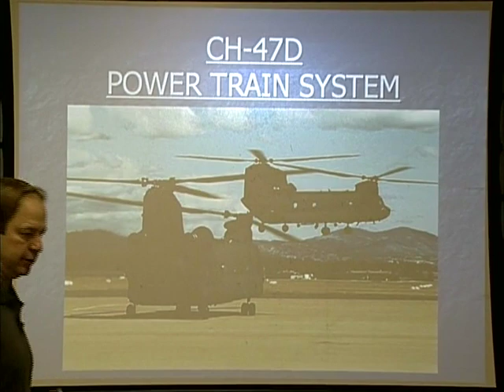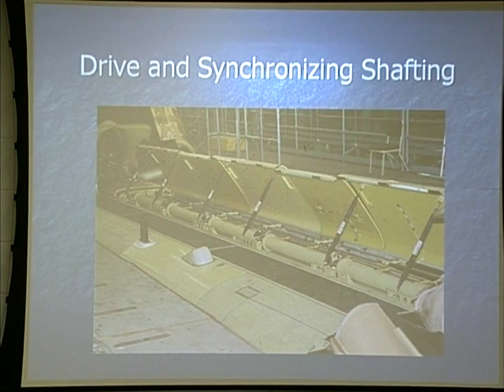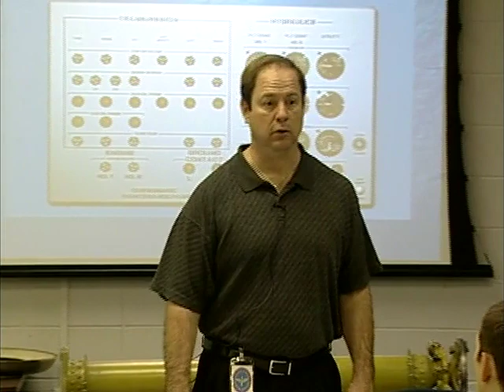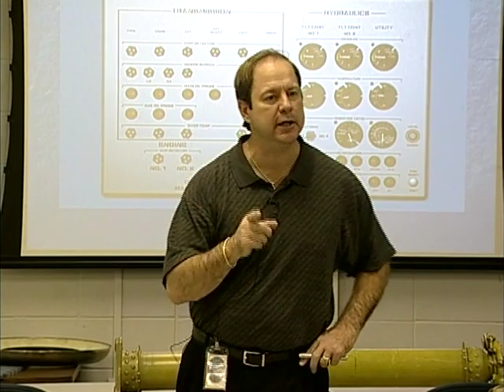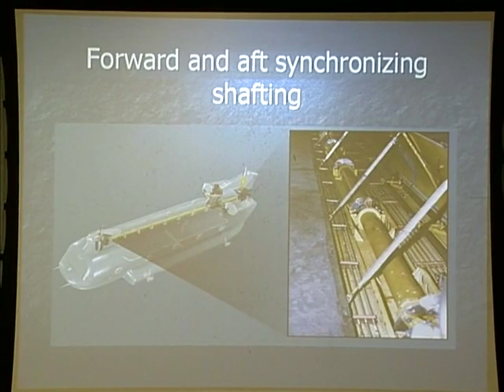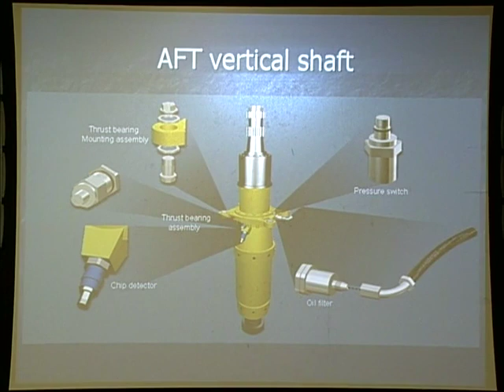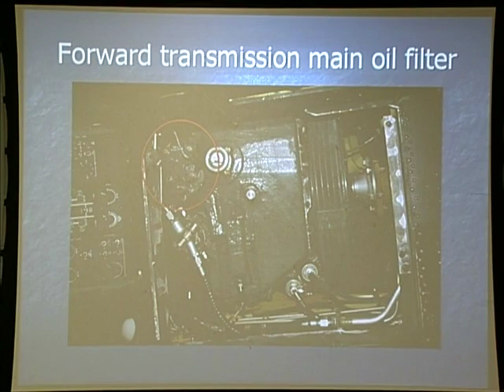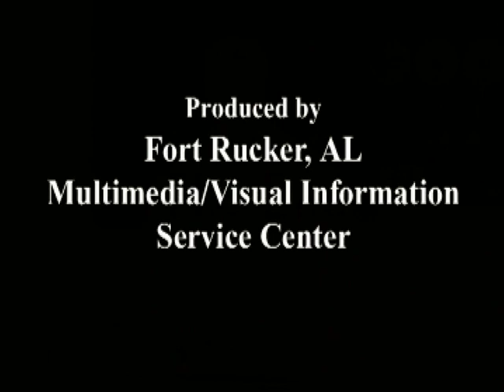15 Power Train